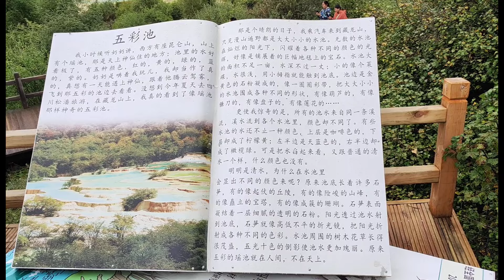阿聪到黄龙一游 14-9-2024@ahchungtalkshow8911